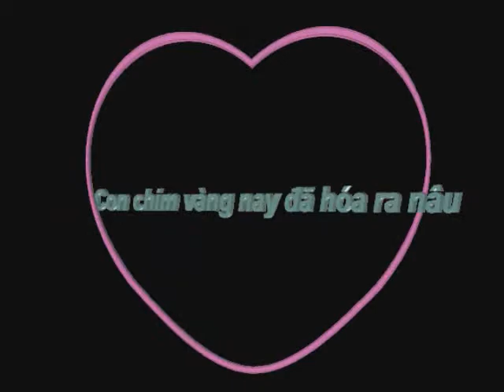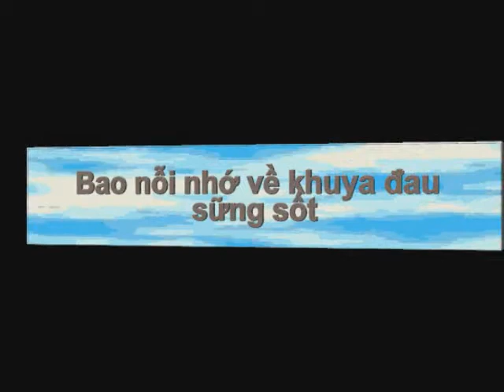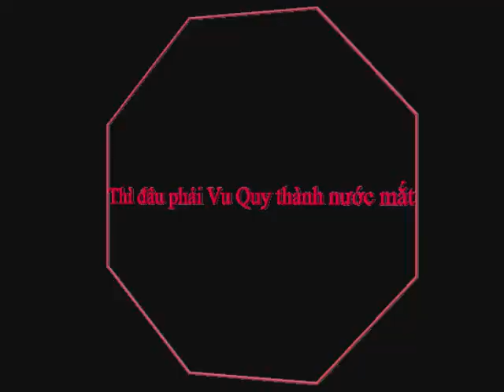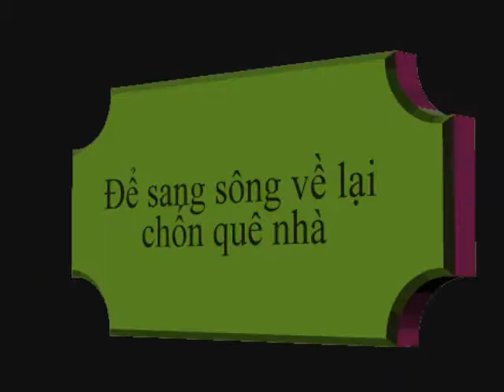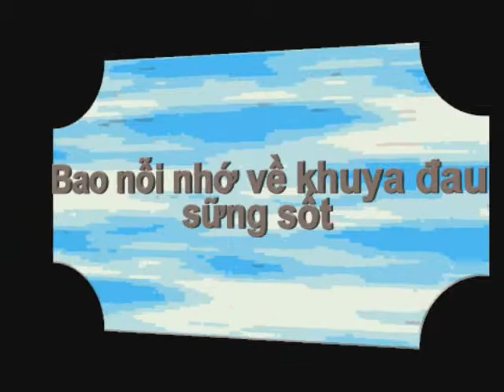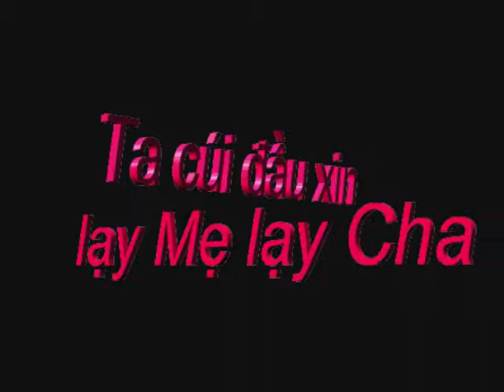Nỗi Nhớ Bỗng Quay Về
Dùng Xara3D thực hiện phần chính , thêm vào là một vài Slide của PowerPoint 2003 , sau cùng tổng hợp lại với Windows Movie Maker  . Mời các bạn thưởng thức NỖI NHỚ BỖNG QUAY VỀ . Thơ của Hồ Thành Đức , nhạc Nhật Ngân , tiếng hát Bảo Yến .